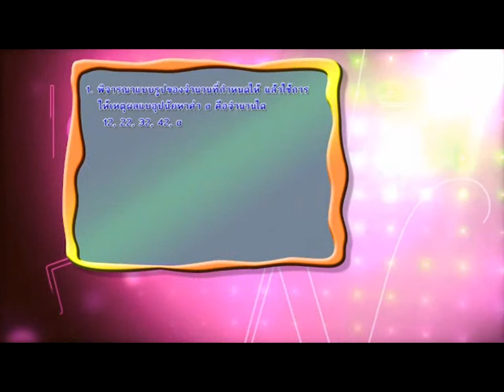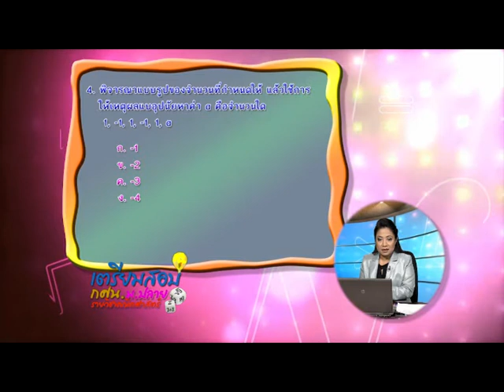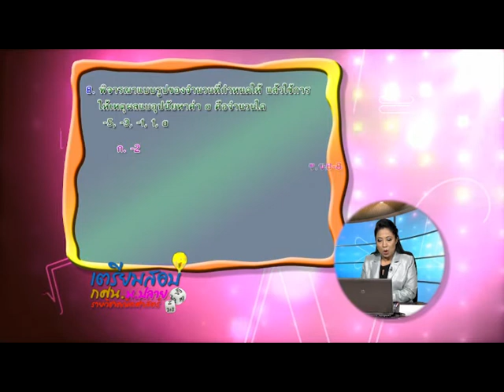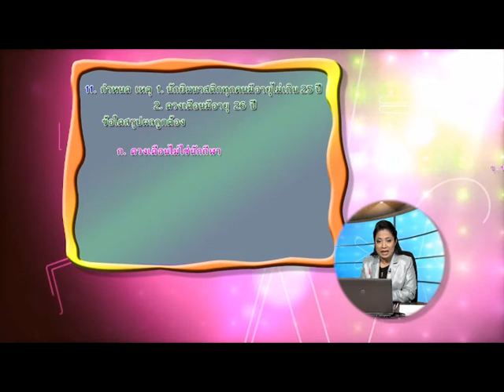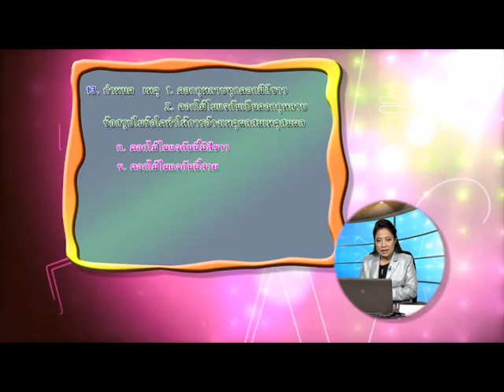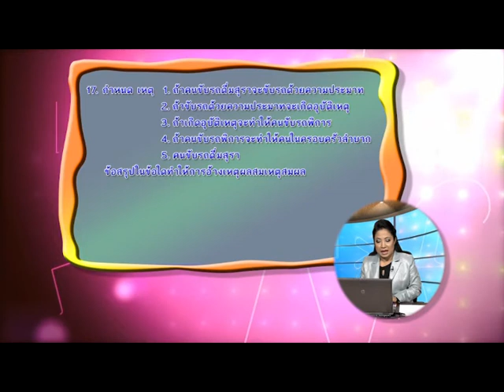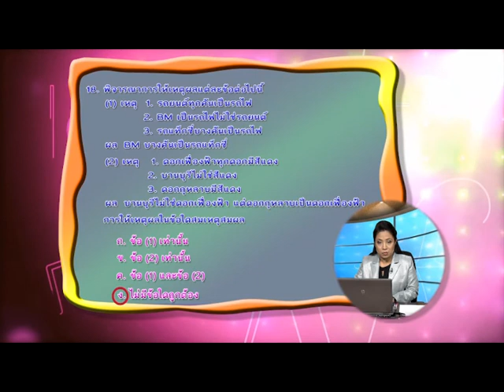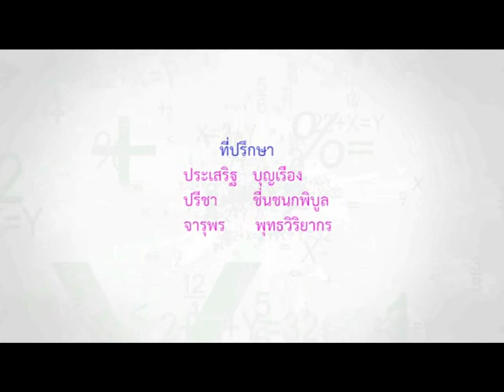เตรียมสอบ กศน ม ปลาย วิชาคณิตศาสตร์ ตอน การให้เหตุผล 2